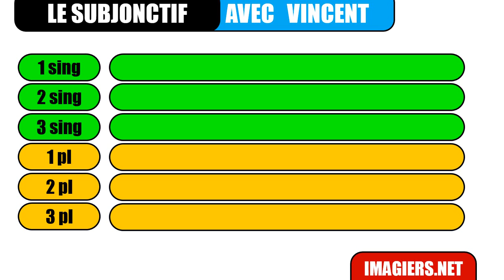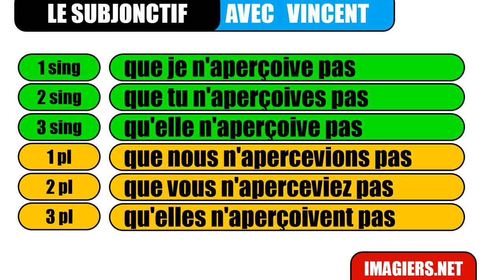nauka francuskiego # Le subjonctif # apercevoir